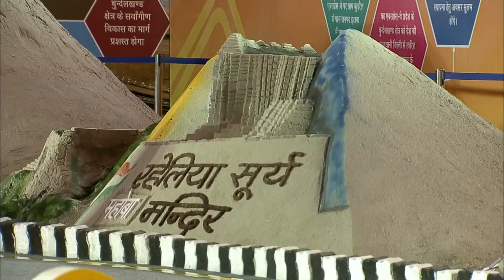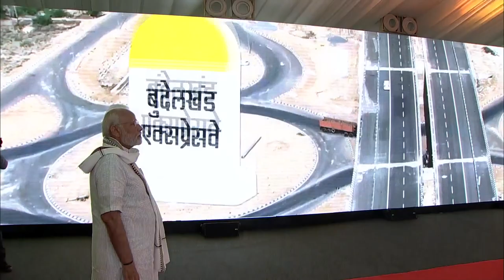PM Modi Visits Exhibition organised at Bundelkhand Expressway in Jalaun, Uttar Pradesh | PMO